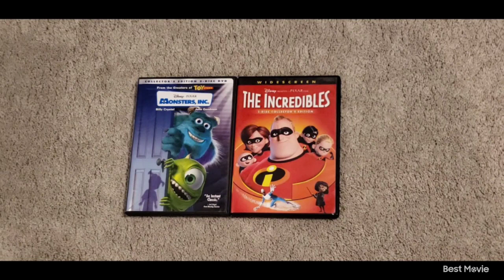Monsters Inc 2002 DVD and The Incredibles 2005 DVD 3-1-24